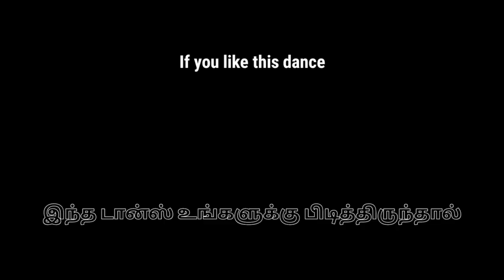OMG : BEAST Jani Master Vera level Dance | Thalapathy Vijay Heavy Steps tutorial | Song Vera Level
OMG : BEAST Jani Master Vera level Dance | Thalapathy Vijay Heavy Steps | Song Vera Level  | NK

This Video is Part 2. I Will Uploaded Part 3.

Beast movie Choreographer Jani master vera level dance, Thalapathy Vijay heavy steps.!

Thalapathy vijay cinema updates and all news uploading in

NK little Dance YOUTUBE CHANNEL